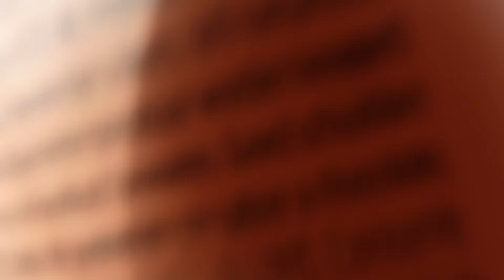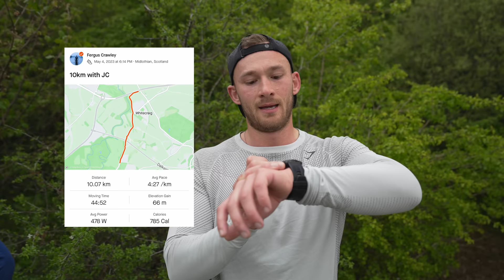Full Day Of Training & Eating With My Athlete Brother (Gym + Run)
Get your 1 year supply of Vitamin D + 5 individual travel packs FREE with your first purchase using this

In today's video, me and my brother Jamie spend the day together. We get two sessions done as well as some work along the way.

Podcast/Public Speaking: The Modern Mind (@themodernminduk)